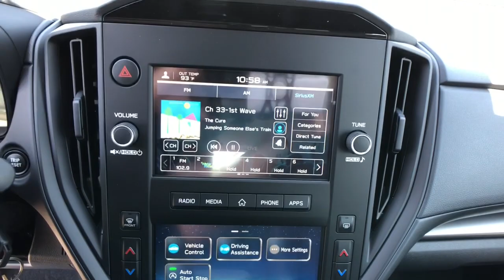2024 Subaru Impreza Northern Nevada, Reno, Lake Tahoe, Carson City, Roseville, NV R8255062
Pure Red New 2024 Subaru Impreza   available at Lithia Subaru of Reno in Northern Nevada. Servicing the Reno, Lake Tahoe, Carson City, and Roseville, NV area.

Lane Keeping Assist  Smart Device Integration  Apple CarPlay  Bluetooth  iPod/MP3 Input  Satellite Radio  Back-Up Camera  All Wheel Drive  Dual Zone A/C. Impreza trim. Warranty 5 yrs/60k Miles - Drivetrain Warranty; READ MORE!br /br /KEY FEATURES INCLUDEbr /All Wheel Drive  Back-Up Camera  Satellite Radio  iPod/MP3 Input  Bluetooth  Dual Zone A/C  Apple CarPlay  Smart Device Integration  Lane Keeping Assist Rear Spoiler  MP3 Player  Remote Trunk Release  Keyless Entry  Steering Wheel Controls. br /br /WHY BUY FROM USbr /At Lithia Reno Subaru you ll get a great vehicle  at a great price  with the experience and dedication of our team behind you throughout the purchasing process  and the duration of your ownership of your Subaru automobile. Our service to you does not end at the sale. Call us anytime with questions. Our entire team at Lithia Reno Subaru is here to help. If you re looking to purchase from a dealership dedicated to its customers  come by Lithia Reno Subaru and experience our service for yourself! br /br /Price does not include $449 Dealer doc fee  taxes  and license fees. Price contains all applicable dealer incentives and non-limited factory rebates. You may qualify for additional rebates; see dealer for details. br /br /